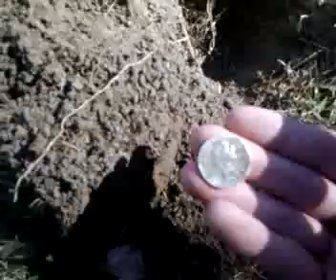Metal detecting Indiana old silver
Got a good signal today and here's what I got. :D